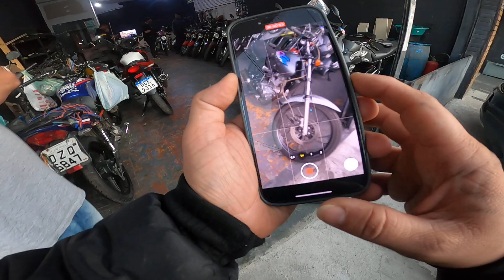Fui buscar a Nova Moto e teste Gopro tiozão Kle621